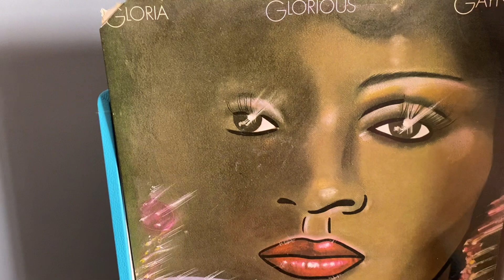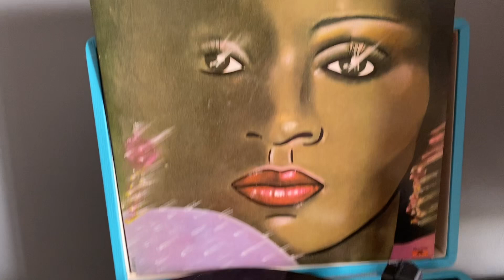VINILO GLORIA GAYNOR- GLORIOUS- EDICIÓN USA